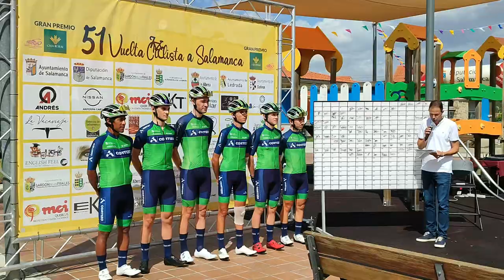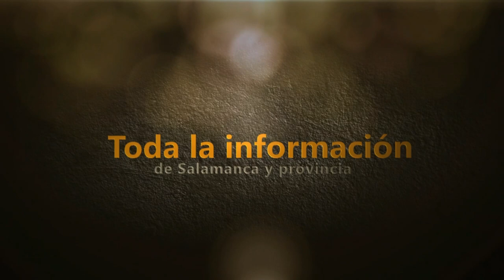Etapa de la Vuelta Ciclista de Salamanca por Las Arribes